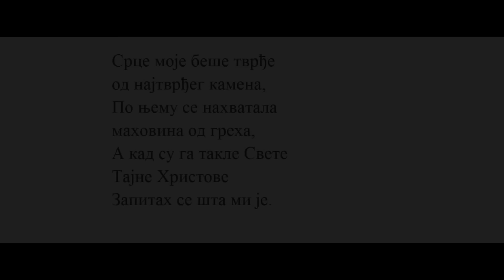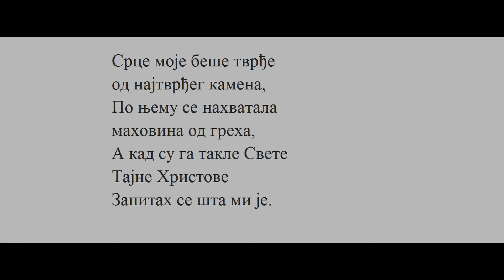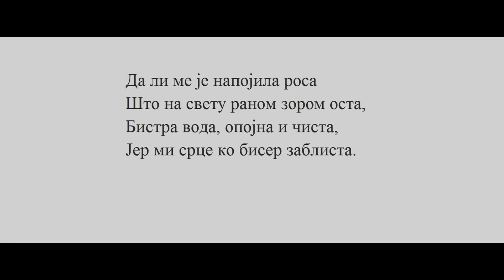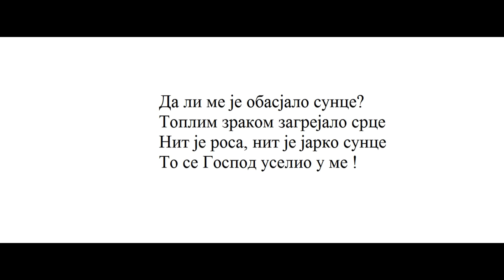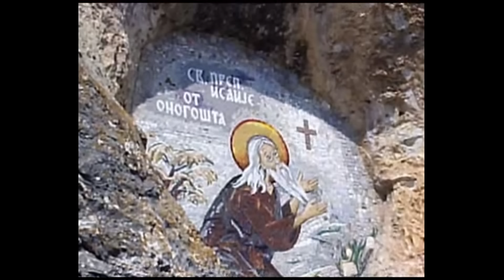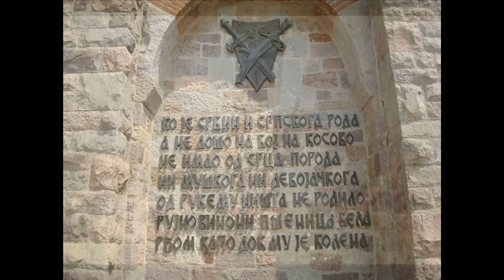Православне песме за сваки дан,сваку прилику